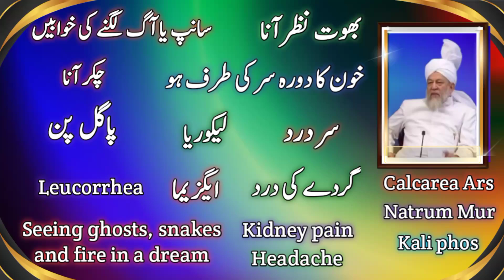Seeing ghosts snakes and fire in dream. Kidney pain. Headache. Calcarea ars. Natrum mur .Kali phos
Bhoot Nazar ana. Saanp ya Aag ki khaban. Sar dard

Class ...21/03/1995

Video Chapter
00:00 title of the video.

Needs your Prayers. Thank you.jazakullah